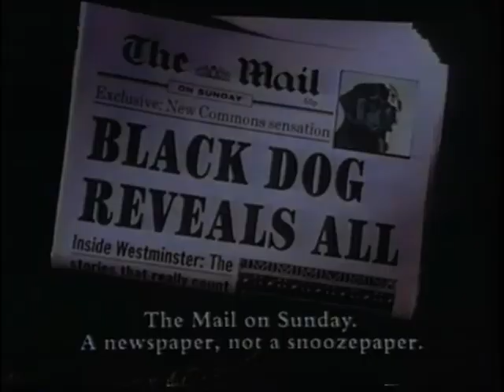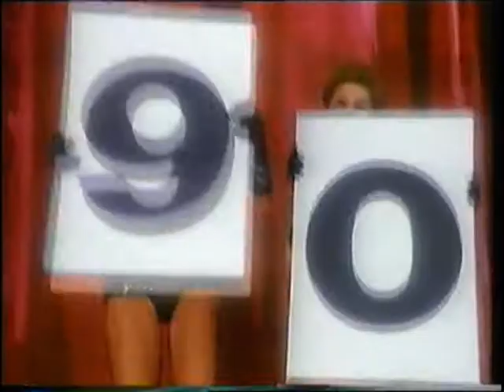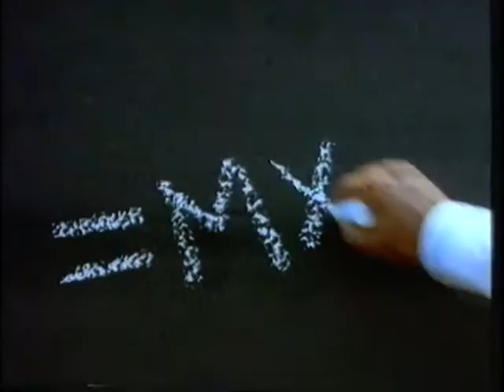An Invitation From the President: TVS adverts, February 1992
The final break from 3 Men and a Baby on TVS in 1992! Via Megan Earley! In space! Well, Luton. Presumably. That's where Vauxhall's head office is, and that seems to be where the first advert is set. One of a series for the then-new (ish - previous versions having been a rebadged Opel; this one went the other way) Astra. Astra ads could be distinguished from Cavalier or Carlton ads by the cast: Tom Conti as the Dilbertish Atkins and Nigel Hawthorne as his pointy-haired boss JD. Generally the premise would have the two of them puzzling out how to sell an Astra, with JD being stony-faced and professional and Atkins usually getting one or both of them into some kind of vaguely slapstick scrape in time for the riff from "Layla" and Bell Gothic lettering to scream in at the end. I don't think they really caught the public's imagination much. Also starring Barbara Durkin and Michele Winstanley.

DOGGE. Here's some sinister and yet adorable Westminster canine frolics for a despicable newspaper, not a despicable snoozepaper. Of course, the Black Dog is more usually associated with depression, but I've never been fond of that metaphor, largely because I have owned and known several black dogs and they have all been Good Boys (and Girl). This makes it hard to associate them with the shrieking void of emptiness at the centre of my being, which is not a Good Boy. More like a rat, or a colony of particularly loathsome insects. Hurrah for the blackdogs!

Then: WHAT. WHO INVITED YOU GEORGE BUSH. GEORGE BUSH WHAT ARE YOU DOING HERE. Apparently this thing was made to tempt Japanese tourists, but they tried it out on muggins here first. It's the incumbent President of the United States, taking a break from his busy vomiting schedule to deliver a piece to camera, in reliably blurry NTSC, about how bloody great his fucking country is and why you should visit the bastard, when he really should be campaigning to keep his job. Not that I have any problem with the fact that he wasn't. Take all the time off you like, George. "What are you waiting for?" Do you really want us to answer that? Not that we can really cast nasturtiums on the Presidency from 26 years in the future. I'd gladly take this fucker back over the present occupant of 1600. Even 26 years older, senile and actively dying. On wheels.

Oh, hey, Bush was just talking about Jazz, and here's some right now that we've ruined. It's the new Cadbury's Twirl! The theme they've decided to go for is "takin' a break". A bit like that other multi-fingered chocolate bar. By which I of course mean the Time Out (the same thing with a wafer). They've done this via a bastardised version of Take 5 and some poncey dancers, including a prick in a white leotard who thinks he's Michael Jackson. Hang on, is that Malcolm McLaren? (Answer: yes. He's also responsible for the music.)

Next: the second slowest advert for a bank I've ever seen. Appropriate, considering how this brand's been in the news lately: by completely fucking up its online services "with a focus and intensity normally seen only in successes" (R. Smuckles, 2006) and then fucking up the repair and recovery even more impressively. That's all in the future to this thing, of course, and technically it's not even the same company but a fresh one prised out of a mid-nineties merger with Lloyds and given an old brandname that was gathering dust under the desks at Lloyds HQ. Anyway, this advert takes forever to demonstrate where the hell it's going, with its two showgirls and their inexplicable number boards bobbing about for a full ten seconds (a long time in an advert, especially when it's not making sense) before a future Doctor Who finally appears on the soundtrack to provide much-needed context. TSB as The Bank That Likes to Say Yes was so embedded in the public consciousness now that they were shifting it up in the advertising: it's a given that they're going to say yes since they love it so much, now they want you to do the same. I do like the stone effect and Clarendonish serif lettering at the end. That's what banks should look like. Serious and stately. Stop trying to be my friend, we all know you people are bastards.

Then: an abomination made up of a giant photo printed onto several pieces of A4 paper explains that photocopiers annoy him. Which I suppose they would. I mean, they annoy everyone, but if you're literally made of paper you could be forgiven for seeing them as basically the enemy. Our spokesentity then decapitates himself to demonstrate something or other. Canon: they're Japanese, go figure.

Finally, nunc est bibendum. Latin for "it's pissing down". Bad time to write endless mathematical equations on the road with chalk, but I suppose if you're having that kind of breakdown you don't really care either way. The point, somehow, is to demonstrate that Michelin tires grip in all sorts of conditions, desert-dry to Manchester-wet and Arctic-cold and everything in between. Bibendum approves.